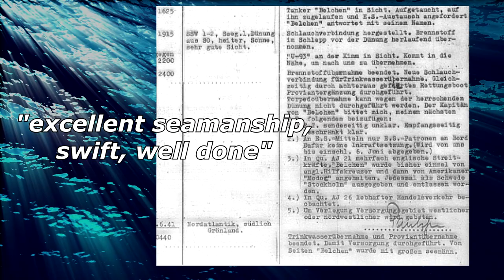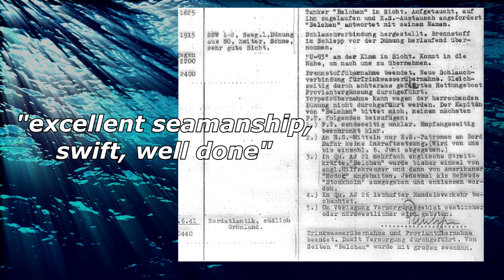Iron Coffins - Part 8 | Commanding a German U-Boat during WW2 | Trench Diaries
0:00 Intro
0:11 On the way to the tanker
1:14 MV Belchen
2:28 The Patrol continues
4:28 U-557 is under attack!
8:15 What happened + historical context
12:28 Outro

Part 8 - Resupply

In this Video series, I bring you the memoir "Iron Coffins" written by German U-boat captain Herbert A. Werner, who served in the Kriegsmarine from 1939 to 1945. Join me, as we explore the incredible experiences and harrowing challenges faced by this naval officer during World War II.

"Iron Coffins" offers a unique perspective from the other side of the conflict, providing an intimate account of the intense life aboard a German U-boat. Based entirely on his personal notes, the author paints a vivid picture of the dangers, triumphs, and sacrifices endured by U-boat crews in the treacherous North Atlantic Ocean.

Through this book, we gain insight into the immense pressure faced by German naval officers, the tactical maneuvers they executed, and the extraordinary camaraderie that developed within these submerged vessels. From tense encounters with Allied warships to battling the unforgiving elements, this gripping memoir takes us on a thrilling journey beneath the waves. Through the captain's eyes, we witness the complexities of command and the moral dilemmas that arose in this deadly conflict.

The German U-Boat force suffered immensely during World War 2. Of the 35.000 men who went on patrol, 28.000 would remain at sea, never to return. The chances of survival were extremely slim, especially during the later years of the conflict. It is exceptional to accompany Herbert for the duration of almost the entire war.

This series is based on his book "Iron Coffins". I have transcribed and re-translated parts of this book to make them accessible to you in this format. Enjoy.